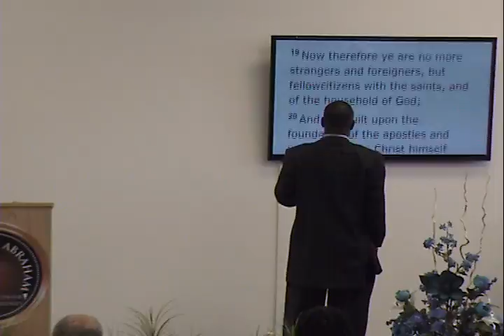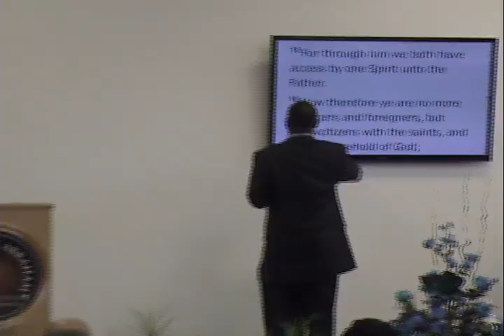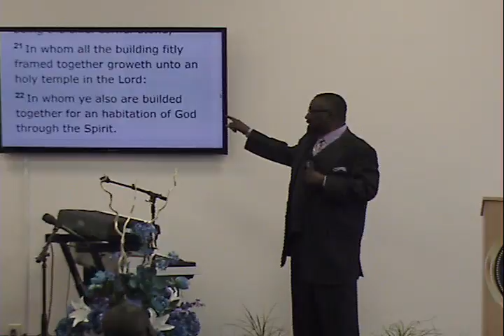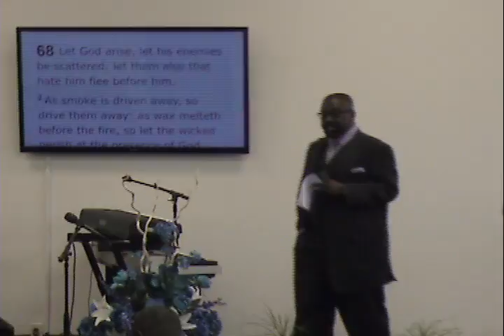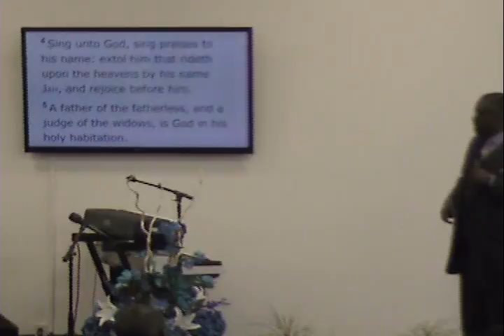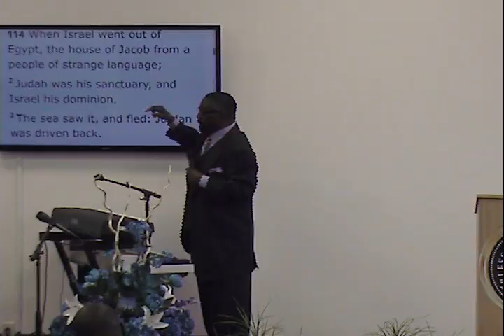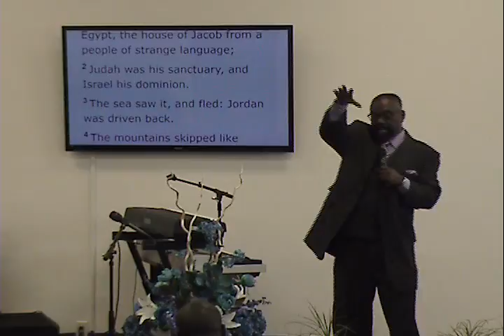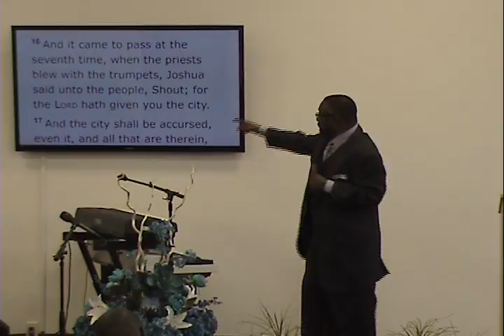Sunday service June 12 2016 - Michael A. Daniels